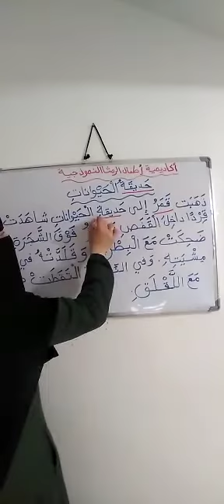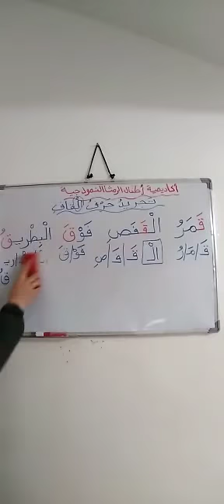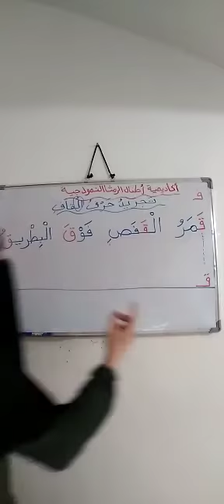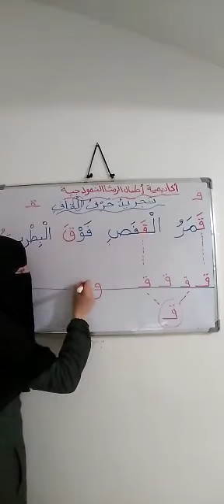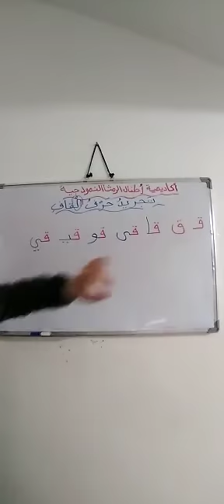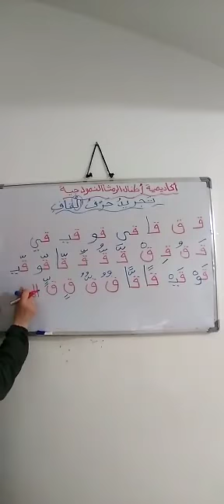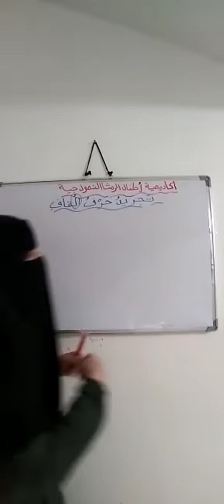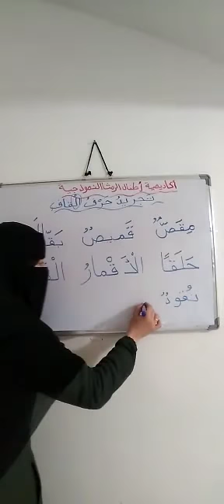درس اللغة العربية تجريد حرف القاف ( الصف الأول )